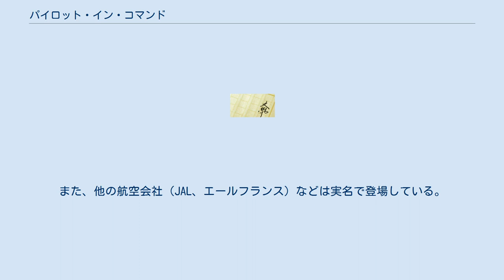パイロット・イン・コマンド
パイロット・イン・コマンドとは、1997年サントリーミステリー大賞優秀作品賞を受賞した内田幹樹の処女小説。
 初版発行は1999年原書房からであり、2006年には新潮文庫から文庫版が出版されている。
 ロンドン発東京・成田行きニッポンインターナショナルエア（NIA）202便は日本へ護送中の国際犯罪者やトラブルパッセンジャー、飛行機好きの小学生など、様々な人を乗せ離陸した。
ところが飛行中救命胴衣がトイレのゴミ箱から発見され、さらに原因不明のゆれが起こる。
そして日本海の上空で第2エンジンが爆発し、急減圧が起き、二人の機長も意識不明になってしまう。
 江波は『機体消失』や『操縦不能』など内田の他の小説でも登場している。
浅井夏子は『拒絶空港』の206便ではチーフパーサーとして登場するほか、鈴木ひとみは『機体消失』にも登場する。
また、砧機長も『査察機長』で病気のために乗務が出来なくなった、という話題の中で登場するほか、朝霧機長は『拒絶空港』でPICとして登場する。
 内田の小説では、「ニッポンインターナショナルエア」という架空の航空会社を舞台にしているが、この航空会社は内田の所属していた全日本空輸と多くの共通点をもつ。
（『査察機長』ではスターアライアンスメンバーとしてユナイテッド航空と共同運航をしている、ワシントンD.C.へ就航している、過去にロッキード L-1011 トライスターを運航していた、など、全日空と共通点をもっているほか、『操縦不能』のあとがきにて、作中のトリック法について「ANAのB747-400に関しては大丈夫」とただし書きを入れ、全日空との関連について記述している）。
また、他の航空会社（JAL、エールフランス）などは実名で登場している。